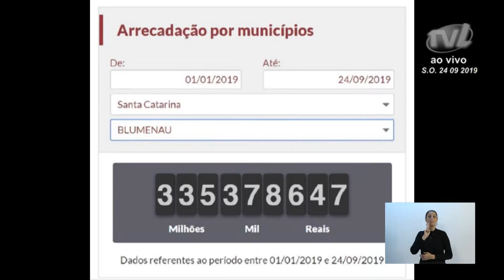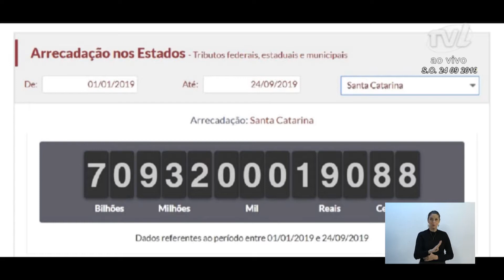Pronunciamento Vereador Sylvio Zimmermann - 24/09/2019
O vereador Sylvio Zimmermann (PSDB) comemorou os investimentos anunciados pelo governo do Estado para a cidade de Blumenau, mas criticou o valor de R$ 35 milhões. Destacou que a arrecadação de impostos em Blumenau ultrapassa R$ 335 milhões. Criticou o corte dos recursos para a duplicação da BR-470. Reforçou que está realizando um abaixo-assinado virtual para que seja instalada uma Delegacia da Polícia Federal em Blumenau.